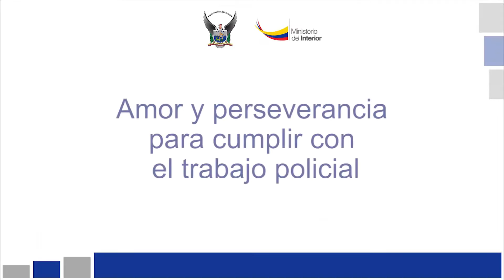Amor y perseverancia para cumplir con el trabajo policial